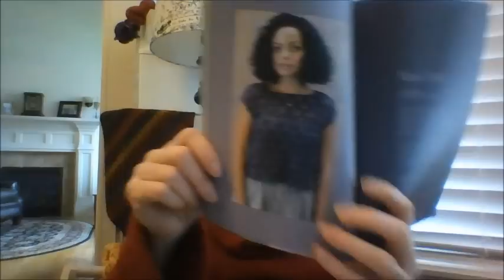Yarn and Ewe Girl Podcast Episode 67: I was a fish mongers daughter in another life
Welcome!!

I'm thinking of doing a Penguono knit a long. What do you all think?

FO's:
C is for Cat by Emily Ivey
Donegal Tweed

Rainbow Twist by Thao Nguyen
Yarn: Malabrigo Caracol in Lettuce
US 15

WIPs:
Elwood sweater by Jenny Wiebe
Yarn is Sweetgeorgia Superwash worsted in Snowfall and Fern.
US 7

Water clover by Isa Catepillan
Yarn Hempathy in Paris green
2.5mm crochet hook

Vertices Unite by Stephen West
Yarn: Hula Hut yarn in Apple blossom and Seafoam
Dog Star Knits in Snozberry
Mad Science yarn in Electromagnetic
Junk Yarn in Jubilee

Envious Socks by Janine McCarty to be published by the end of the week.

Acquisitions:
Malabrigo Caracol in Diana and Lettuce
Jamieson Shetland in Night hawk
Brooklyn Tweed loft in Barn owl